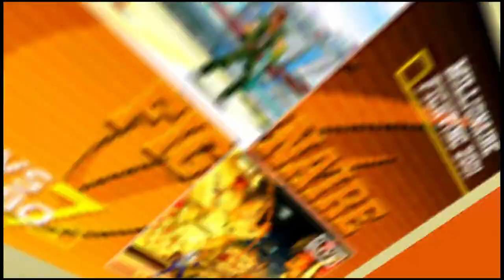CVS2 | Omaha3s VS Agape | 🇺🇸🇺🇸 Fightcade eSports